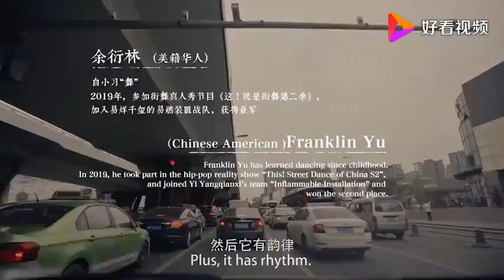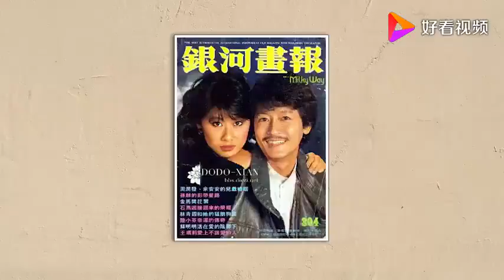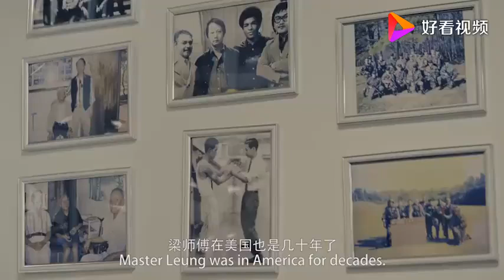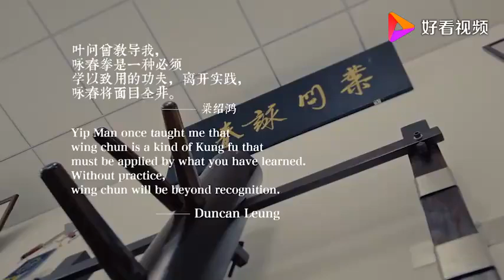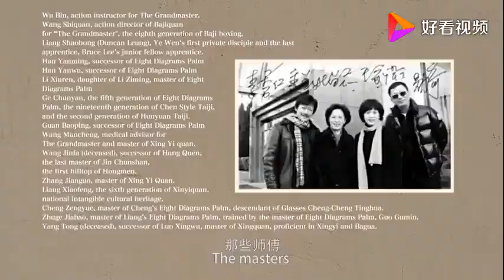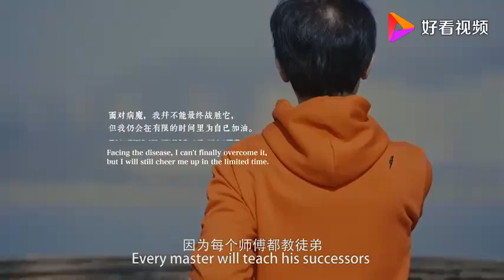【紀錄片】律動下的功夫（詠春）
香港導演陳勛奇拍攝的葉問弟子梁紹鴻的紀錄片。

        梁紹鴻，1942年6月11日出生於香港，葉問門徒。
        1974年，移居美國紐約，在大瓊斯街3號建立了自己的拳館，開辦初期他經常會遇到當地的其他流派武術（空手道、跆拳道、拳擊、泰拳、功夫）館主的切磋式挑戰，對梁紹鴻來說，這同時也是一個印證自己武術體系如何對抗其他流派武術的絕佳良機。他采用的也是一種閉門切磋的形式，據記載，這種形式下的比武他從未敗過。
        1975年，梁紹鴻的詠春拳館被邀請參加在紐約麥迪遜廣場花園舉行的全接觸自由搏擊比賽，他的學生在所參加級別的賽事中全部勝出。
        1976年，梁紹鴻在接到美國當局的邀請後和家人移居弗吉尼亞州，為諾福克海軍基地的美國海豹突擊隊（U.S.Navy SEALs）2隊和4隊訓練格鬥技術，另外，梁紹鴻還任教於美國聯邦調查局（FBI）和美國特警部隊（SWAT Teams）等警察機構。
        梁紹鴻被其門人尊為「實踐詠春」的始創者，他獨特的訓練方式可以讓自己的學生獲得更棒的格鬥技巧以便在各種真實的格鬥環境下取得優勢和勝利，在世界各地有許多學生。